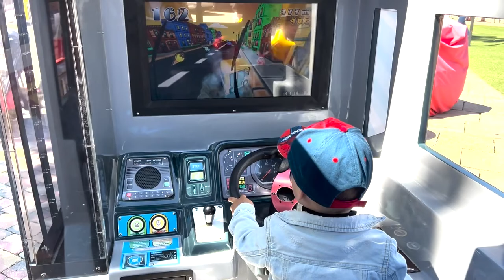Playing with Family | Fun balls Pool | Toys and cars playground Activity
Fun Outdoor Playground for kids | Entertainment for Children
Big outdoor pool for kids. Giant Kids Pool
Best toy cars for toddlers to drive. Cars and toys for kids. Hot wheels collection. Bruder trucks, excavator and Tractor. Playmobil fire station, police station and house. Race and sport cars for kids. Toys for kids and toddlers. Mcqueen and disney cars.